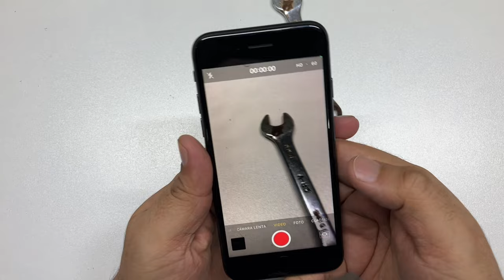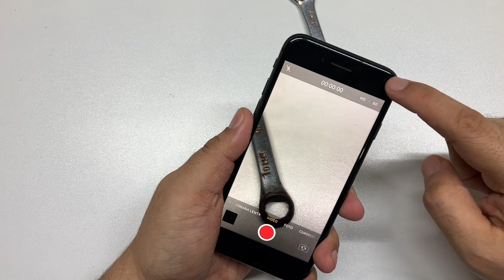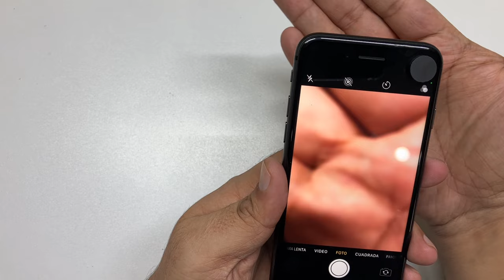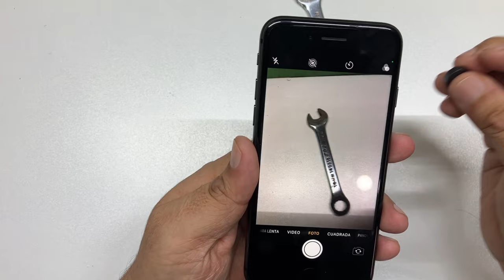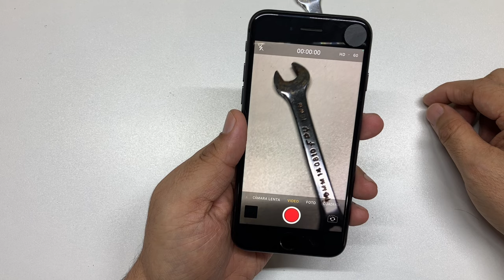Camara de iPhone tiembla | SOLUCION!!